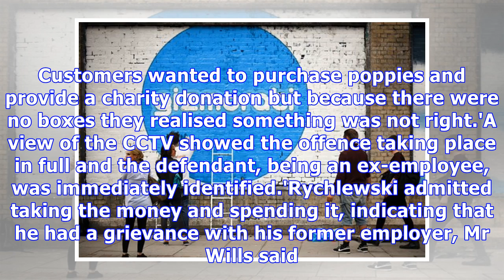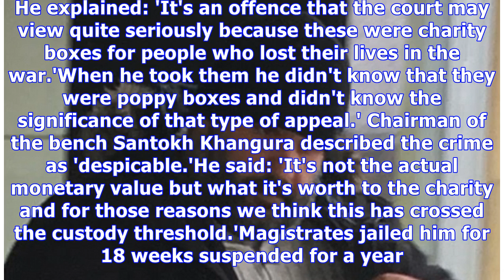Remembrance Day thief spared jail for 'despicable' theft